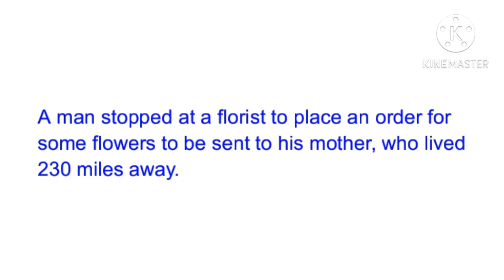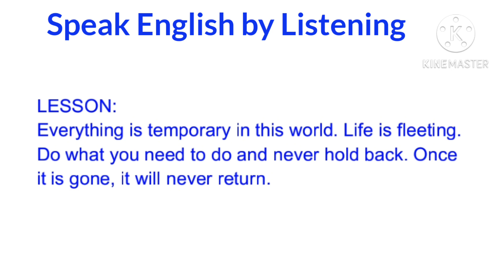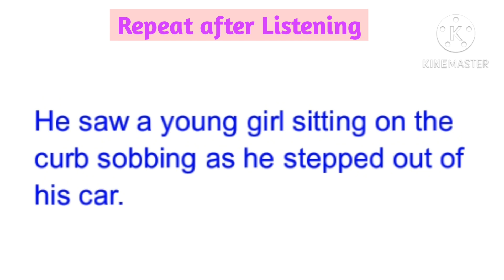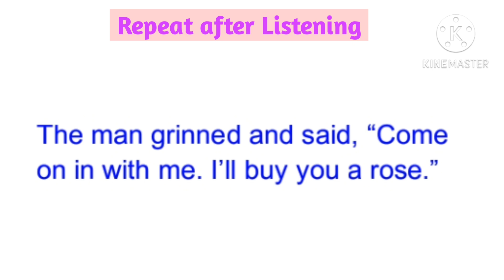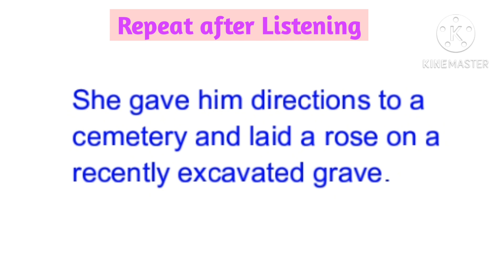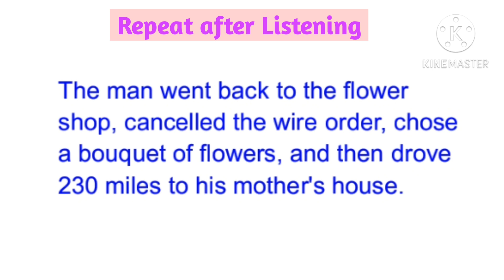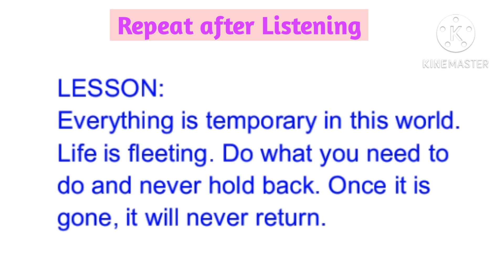Life is fleeting | English story | Learn english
Listen and practice through story.
This video will improve your english speaking and listening skills!